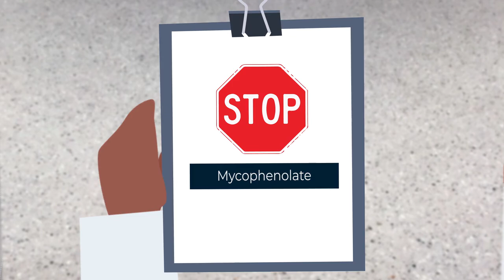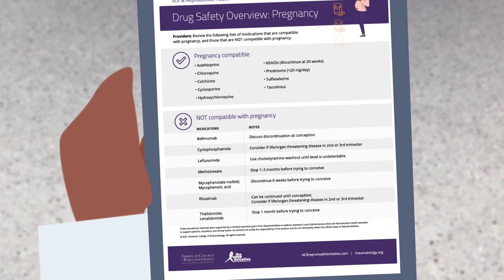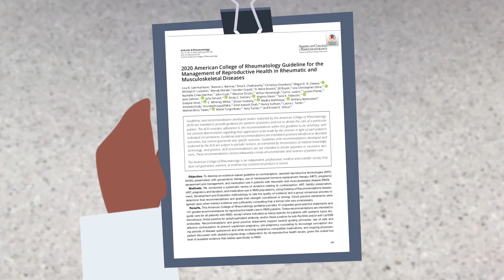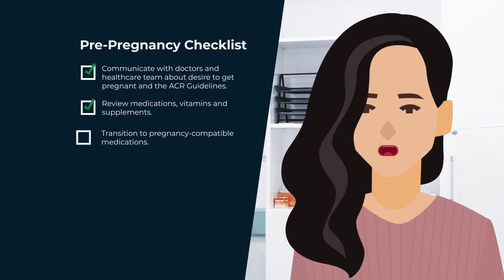Pre-Pregnancy & Pregnancy Planning with Lupus